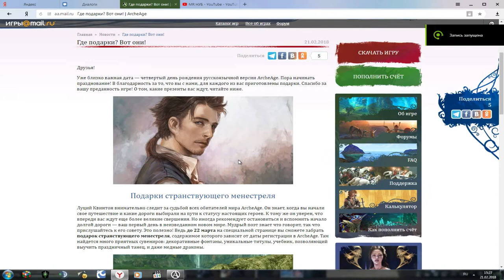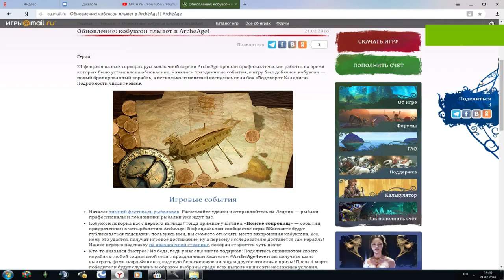ArcheAge 4.0- Феникс, Кобуксон, подарки от майлРУ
ArcheAge, играю,фанюсь,одеваюсь и просто изучаю игру)))
Советы и рекомендации
обновление: новый костюм, корабль и ларец
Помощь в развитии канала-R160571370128